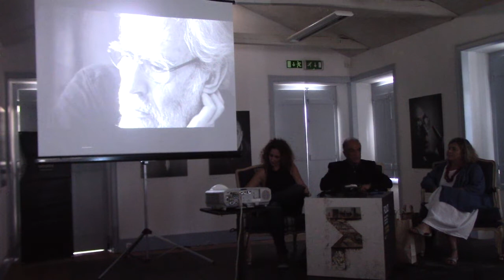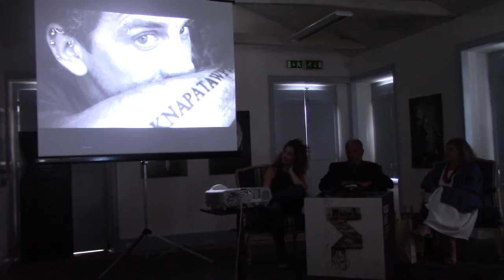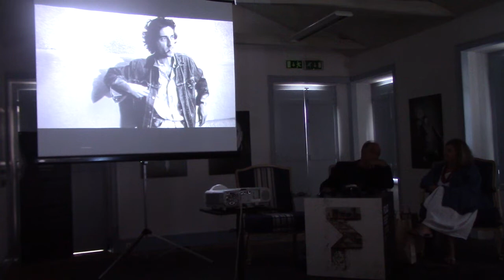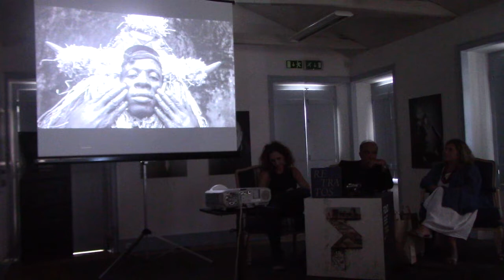Casa Tinta-da-china no FOLIO: Lançamento de «Retratos 1970-2018», de Alfredo Cunha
Casa Tinta-da-china no FOLIO: Lançamento de «Retratos 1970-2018», de Alfredo Cunha, com apresentação de Ana Sousa Dias